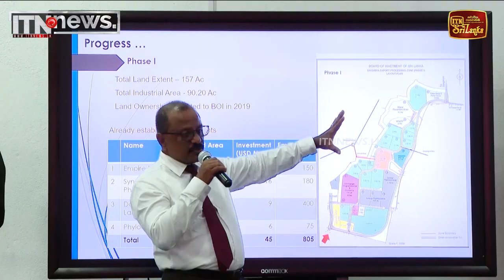බිංගිරිය අපනයන සැකසුම් කලාපයේ දෙවන හා තුන්වන අදියරේ සංවර්ධන කටයුතු ඇරඹෙයි